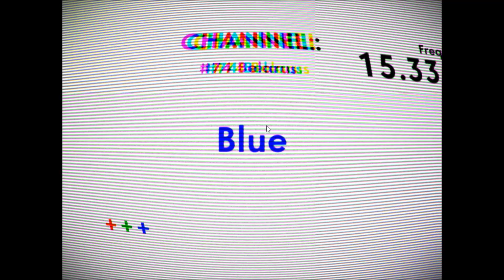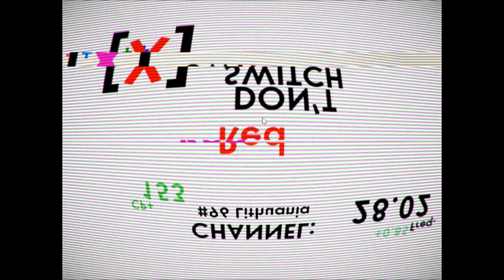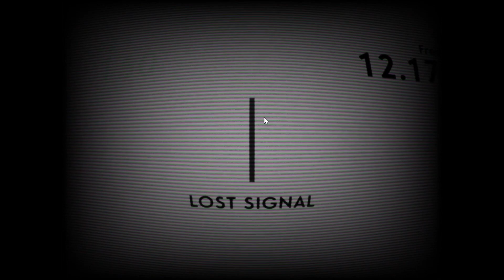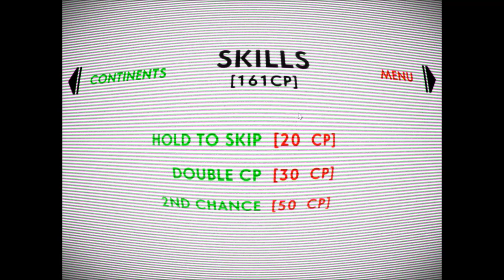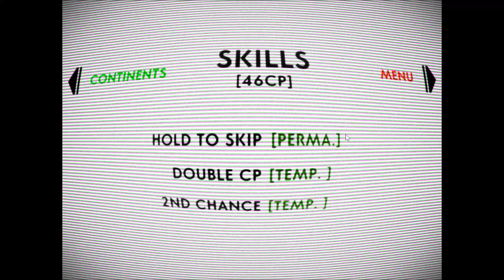V- Free to play steam game. How fast can you think?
I try the new free to play game V.